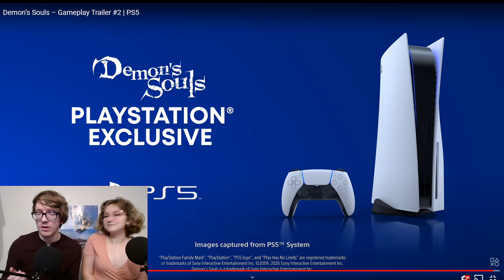Demon's Souls - Gameplay Trailer #2 Reaction! - The Hype Horn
Today on The Hype Horn we are reacting to the 2nd Demon’s Souls gameplay trailer! This remake, made by Bluepoint Games and Sony Japan, is coming out on November 12th exclusively for the PS5! We are SO excited to play this game on the PS5. The original Demon's Souls was a PS3 exclusive that came out in 2009. This will be our first Soulsbourne game, and we think it will be the perfect introduction to the genre since it’s the game that started it all! Playstation Studios has been on such a roll lately, we are sure this game will live up to the high standards that have been set!

Want more Hype Horn? Check out our reactions right here to ALL the big summer gaming announcements right here!!
And check out our single player show "The Gamer Seat" where we play some of this year's biggest releases!